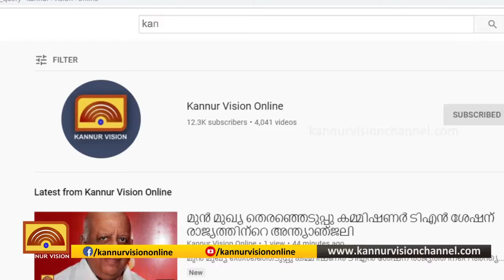കർഷകർക്ക് പ്രതീക്ഷ നൽകി റബ്ബർ വിലയുയർച്ച